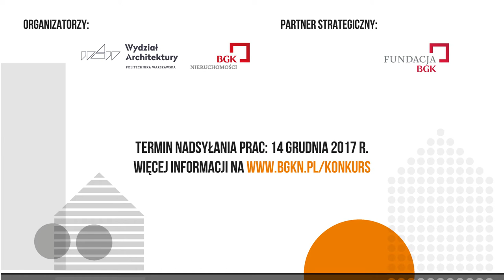DomJutra - model budownictwa dostępnego - Grzegorz Muszyński